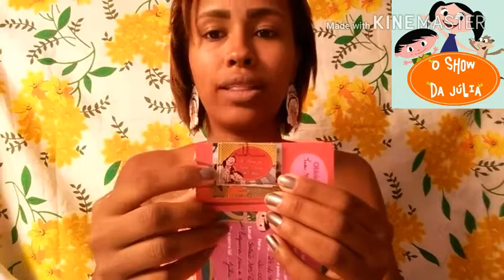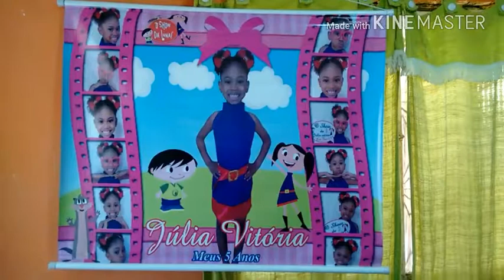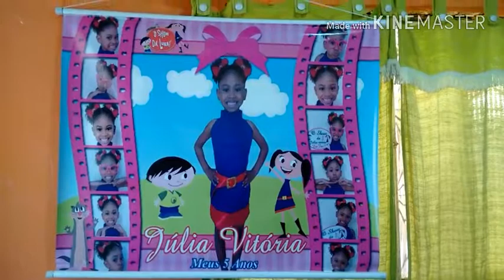🎈 Preparativos Vlog 3 - O Show da Júlia vitória 👧 - Imã, Convite e Banner 🎊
Olá meninas !

Espero que gostem do vídeo de hoje, aonde eu trago pra vcs o banner, os convites e os imãs 😍

Eu fiz as artes do banner e do imã no programa PhotoScape e pra colocar na medida eu usei o Photoshop!

A medida do imã é 9x5
A medida do banner é 1,00x80

Espero muito que vcs gostem!

Um super 💋 e até o próximo vídeo 😘